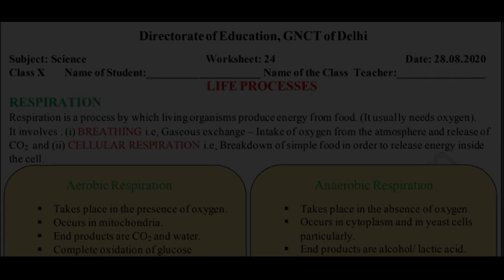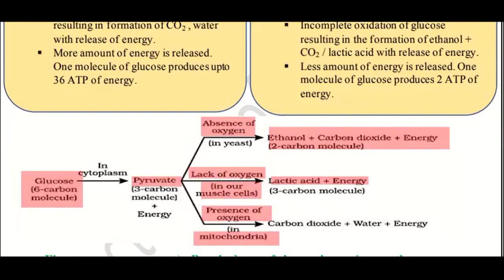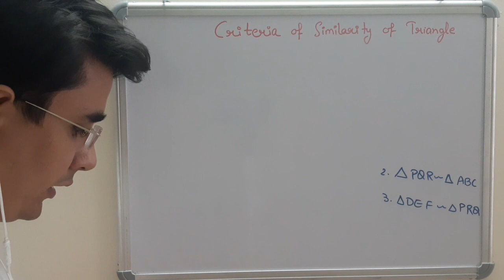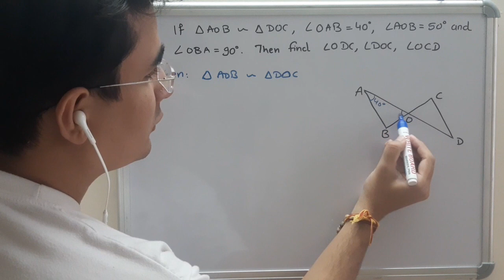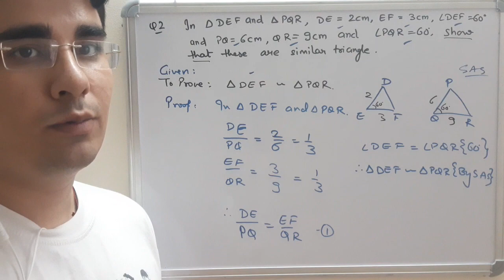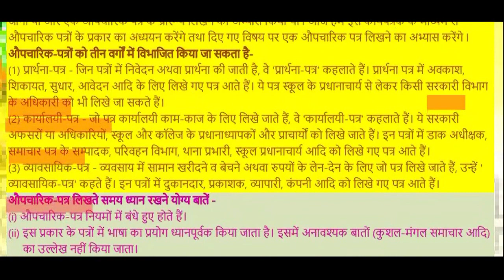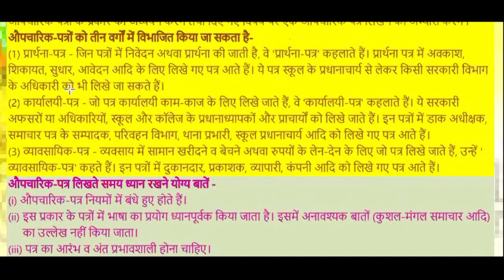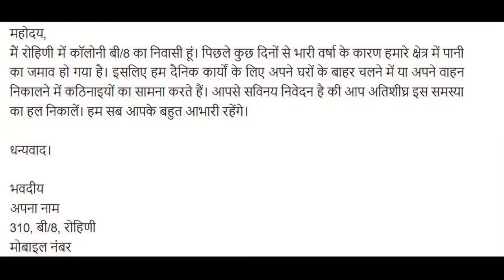28 August, Friday Class 10 Math, Science, Hindi DOE worksheet 24 Solution.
28 August, Friday Class 10 Math, Science, Hindi DOE worksheet 24 Solution.